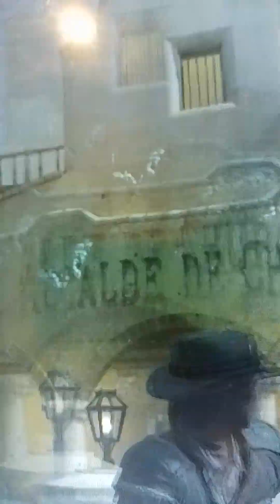red dead redemption 1 game play